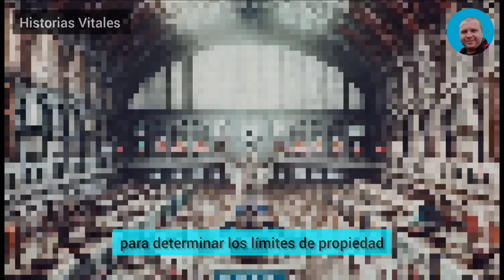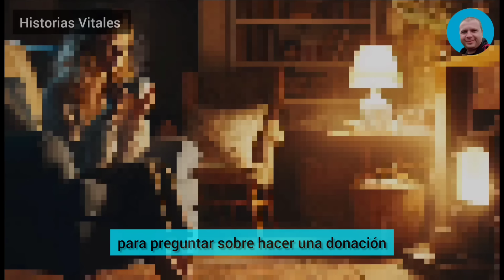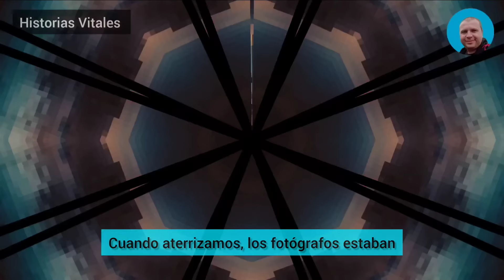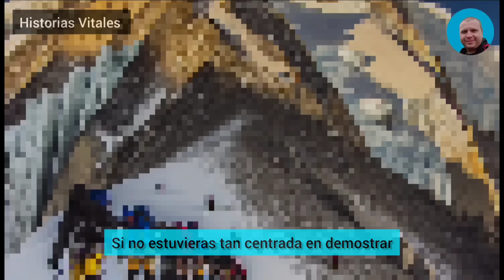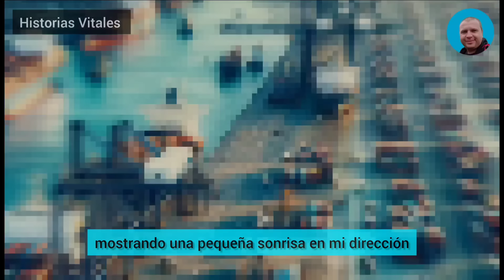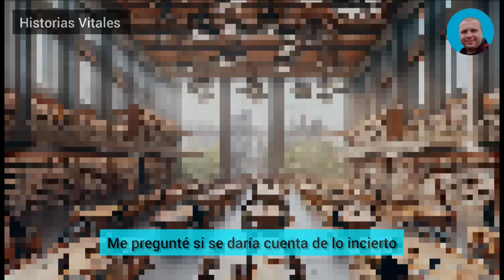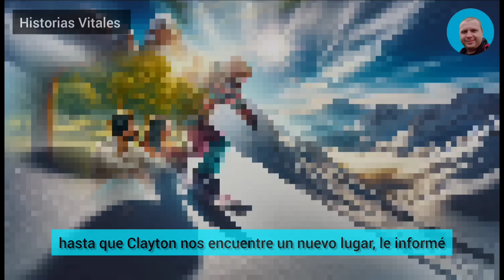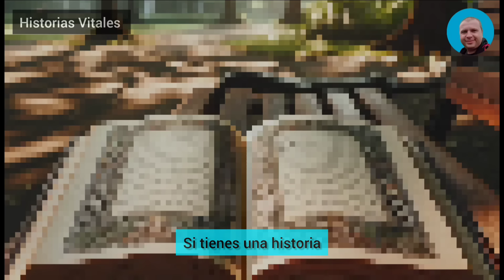Me Quedé De Piedra Cuando Mi Esposa Infiel Me Tiró Los Papeles Del Divorcio Y Me Dijo: "No Eres Nada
Si eres el autor de una de las historias y no quieres que se publique en nuestro canal, ponte en contacto con nosotros: Me quedé de piedra cuando mi esposa infiel me tiró los papeles del divorcio y me dijo: "No eres nada, me he buscado un amante rico, así que ya no te necesito". Pero unos meses después me hice millonario. Ella se arrastró hasta mí de rodillas, pero yo sólo me reí en su cara.